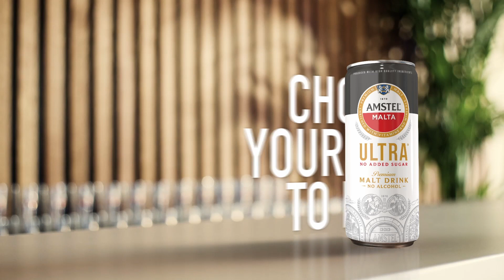SHOULD FEMALE CELEBRITIES KEEP THEIR PREGNANCIES PRIVATE? WIZKID AND JADA SAGA- WAS IT A STUNT?